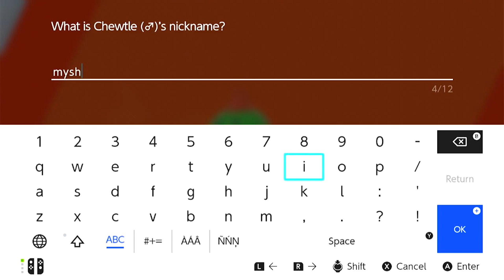pokemon sword part 2 catching pokemon.